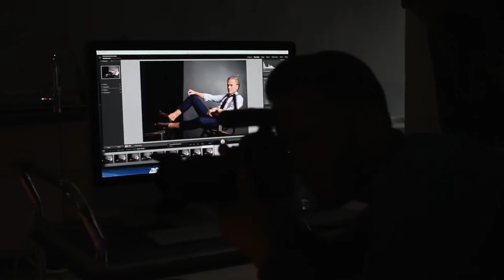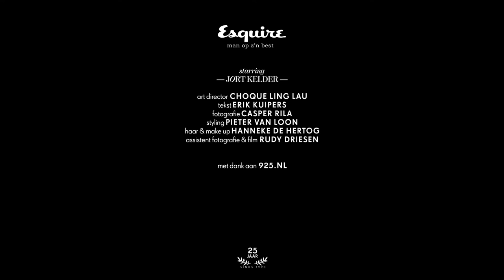Jort Kelder op de cover van Esquire!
Het dubbeldikke jubileumnummer heeft niemand minder dan Jort Kelder op de cover.